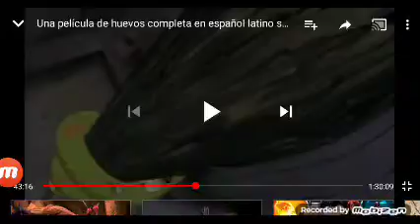creo que ya me Marie